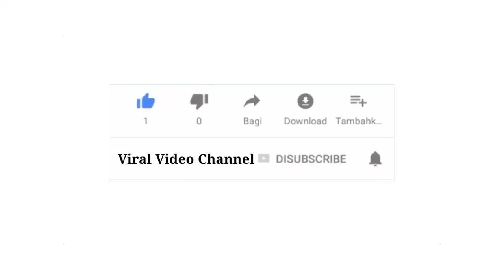Jom kenali buah-buahan tempatan Malaysia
Mari dan Jom kita kenali buah-buahan tempatan Malaysia

1. Durian
2. Rambutan Gading (Kuning)
3. Rambutan merah
4. Manggis

Lets i introduce you 4 local fruits of Malaysia

1. Durian
2. Yellow rambutan
3. Red rambutan
4. Yellow rambutan